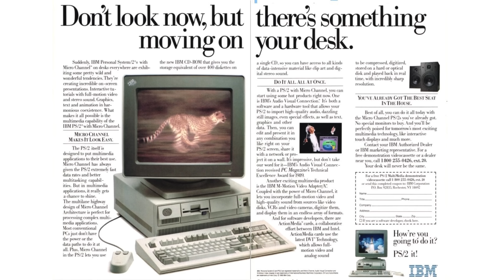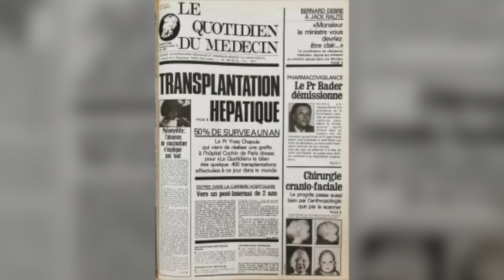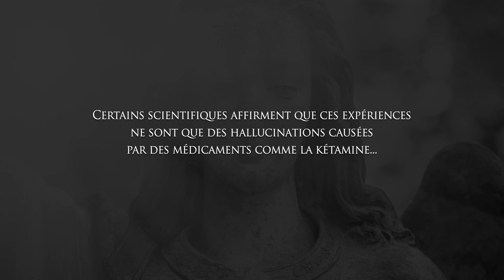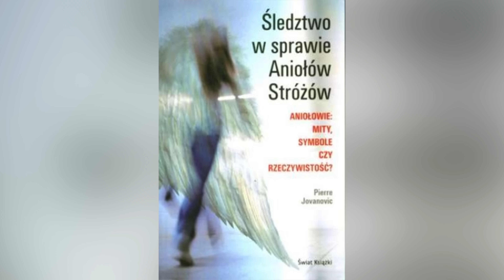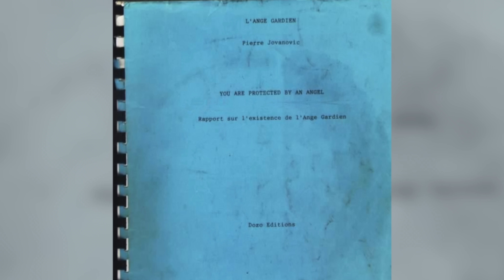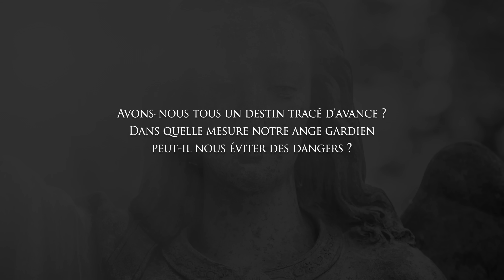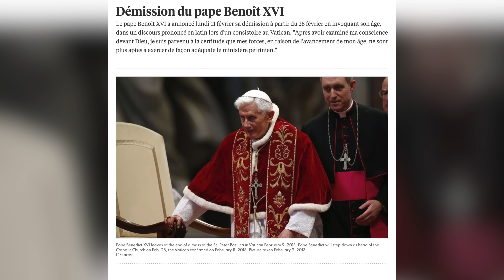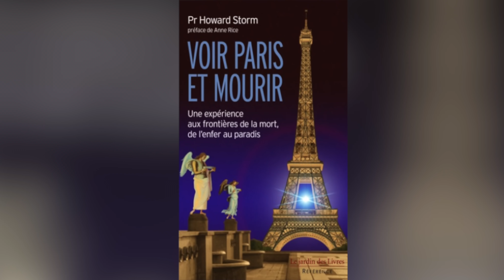Pierre Jovanovic : Les Anges gardiens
Pierre Jovanovic raconte comment il a découvert le phénomène des expériences de mort imminentes ainsi que la possibilité de l'existence d'anges gardiens. Il nous explique de quelle manière ils peuvent se manifester à nous, et comment nous pouvons demander leur aide et leur protection dans notre vie.